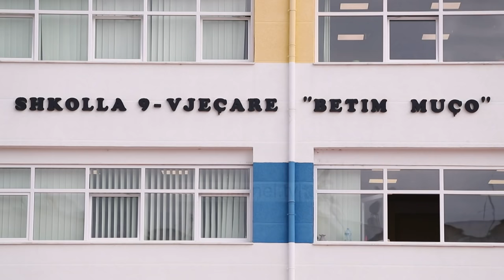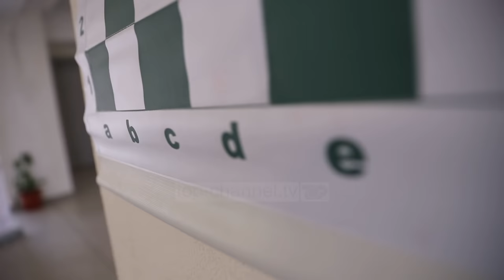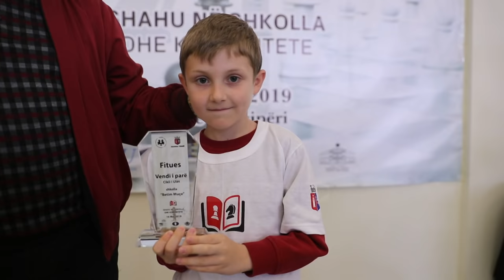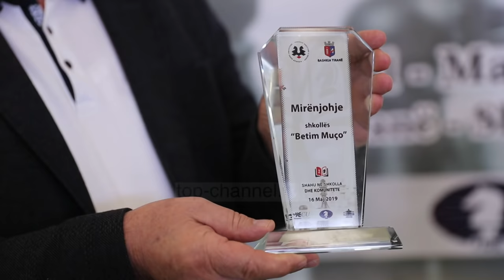Të mësosh “shah mat” në shkollë - Ora e Tiranës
Ideja e përfshirjes së shahut në shkolla daton që në vitin 1996, në Rusi. Suksesi që pati ky projekt, bëri që shumë vende të tjera të Europës ta merrnin si model… Mbështetur në këto eksperienca, Federata Shqiptare e Shahut, po zbaton një projekt për shtrirjen e të ashtuquajturit “sporti i mendjes” në disa shkolla 9 vjeçare të Tiranës. Ne kemi shkuar në një prej tyre, në shkollën “Betim Muço”, për të ndjekur nga afër një simultane shahu, e për t’ju  sjellë pak nga emocionet e kampionëve të vegjël.